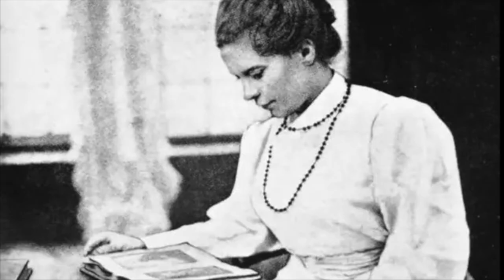A Conversation That Changed Indian History Forever: Swami Vivekananda | Jamsetji Tata.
The story is about the meeting of two remarkable individuals, Jamsetji Tata and Swami Vivekananda, in 1893.Their meeting inspired Jamsetji Tata to create the Indian Institute of Science in Bangalore, one of India's premier scientific research institutions. The story highlights the power of visionary thinking and collaboration to bring about significant change and progress.

Painting of swami ji and Tata : @BijayBiswaal